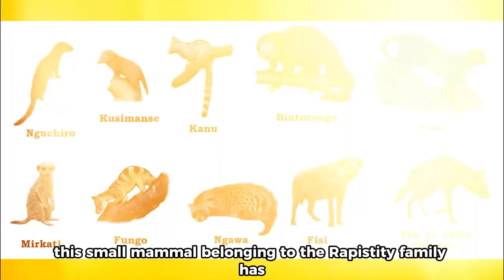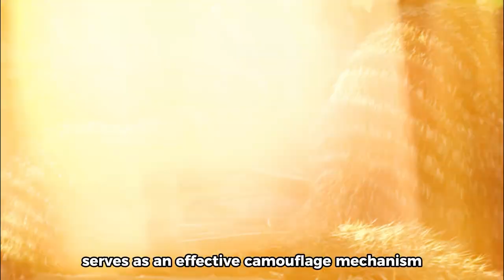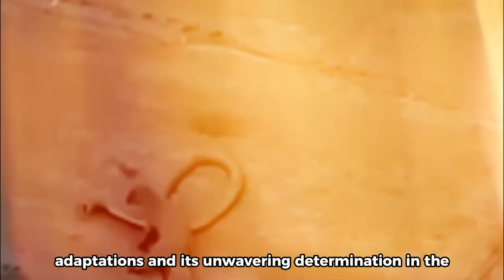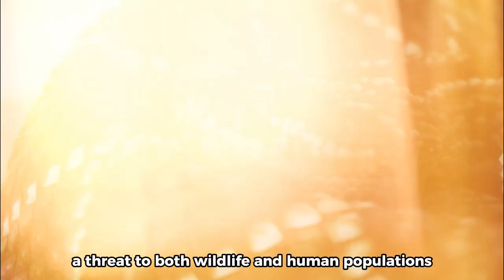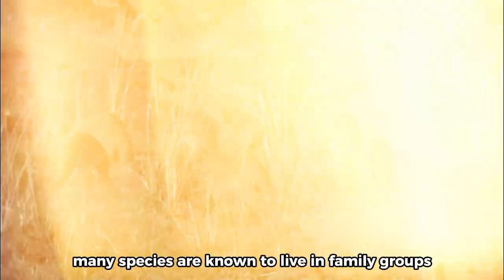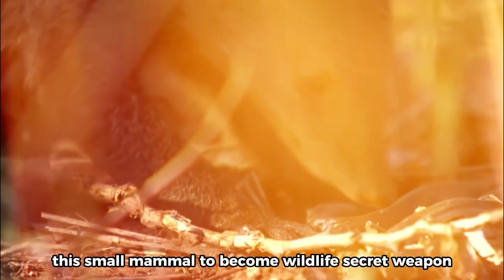MONGOOSE: Wildlife’s Secret Weapon! Nature's Snake Killer!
Get ready to dive into the fascinating world of MONGOOSES! 🐾 In this video, we uncover the secrets behind these incredible creatures that are often overlooked in the wild. From their lightning-fast reflexes to their unique social structures, you'll be amazed at what makes mongoose a true wildlife superhero.